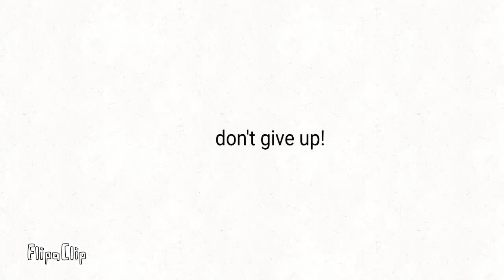Hope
FlipaClip - Hope
This is a quick little animation i made that shows there is always hope and another way to do something, ALWAYS. So never give up hope and fly with a smile. I understand some people are confused at me saying colors aloud, thats because  it doesn't mader, who what you are, or what you look like.  Your still equal in the world and you have to grip your hope, its there always even when you don't notice it! So never give up hope, or your smile.